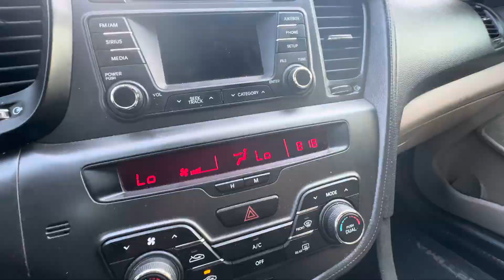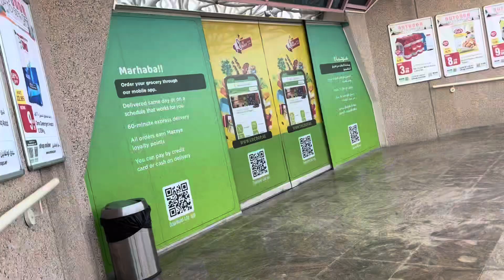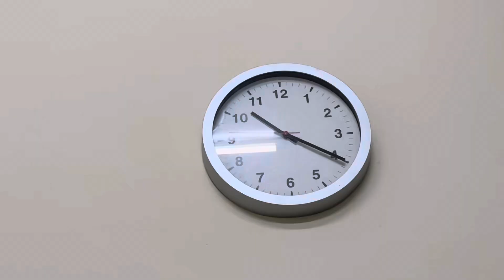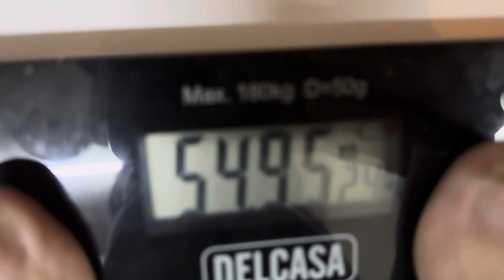Bina kuch kiye wazan kesy kaam hogaya